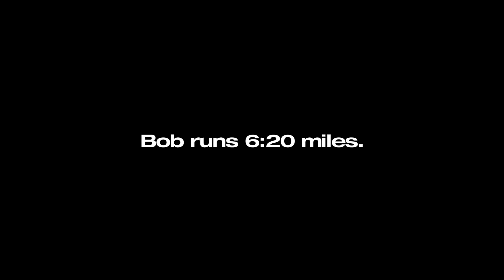Hood To Coast Movie - Cute Overload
Bob from the Dead Jocks in a Box and his Alpacas.